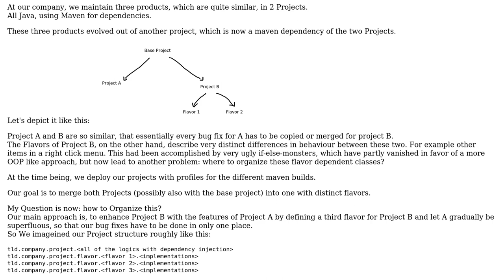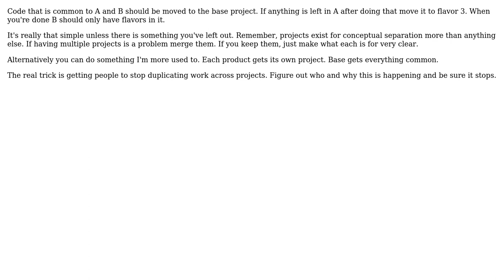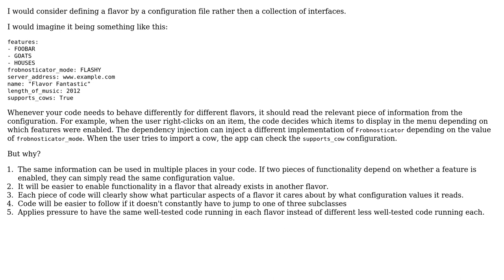Software Engineering: How to cope with very similar projects? (2 Solutions!!)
Software Engineering: How to cope with very similar projects?

With thanks & praise to God, and with thanks to the many people who have made this project possible! | Content (except music & images) licensed under CC BY-SA | Music | Images & others | With thanks to user Winston Ewert user Phe0nix user candied_orange and the Stack Exchange Network Trademarks are property of their respective owners. You are responsible for your own actions.